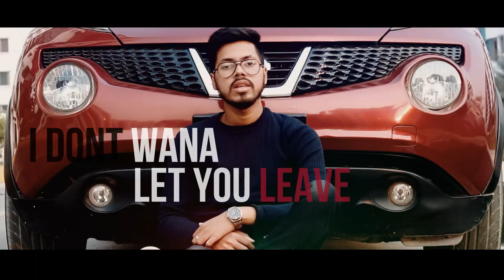I Hate You | Aminul Islam Redoy | T-Inverse | Bangla New Song 2022 | Official Music Video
Vocal:  Aminul Islam Redoy(Lil BanNEr), Hasnan Timon(T-Inverse)
Sound Engineer: Aminul Islam Redoy
Cinematography: Maruful Haque
VFX/Edit: Aminul Islam Redoy
Record Label: Octave House

Octave House is a standard and High Quality Audio and Video platform.
The Videos and Audio published in this page are copyrighted assets of Octave House.

*** ANTI-PIRACY WARNING ***
This content is Copyright to Octave House. Legal action will be taken against those who violate the copyright of the following material presented!